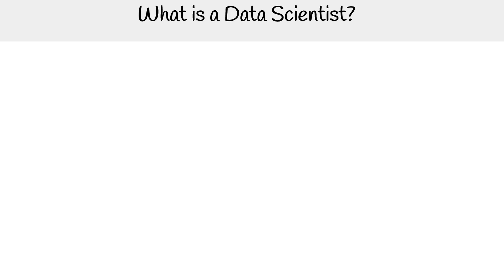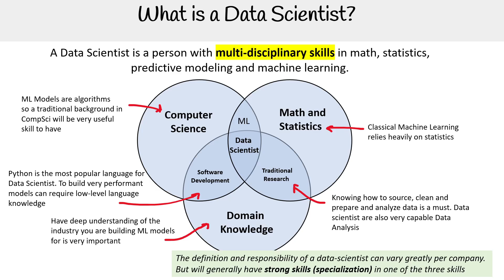What is a Data Scientist? - AWS AI Practitioner AIF-C01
This AWS AI Practitioner AIF-C01 course video explains the role of a data scientist. Learn what data scientists do, the skills they need, and how they contribute to building AI solutions.

Key Topics:
- Definition of a data scientist
- Key skills and tools used by data scientists
- Examples of data scientist roles in the industry

Unlock exclusive resources like practice exams, lecture slides, cheat sheets, Quizlets, and flashcards to boost your AWS AI Practitioner AIF-C01 exam prep